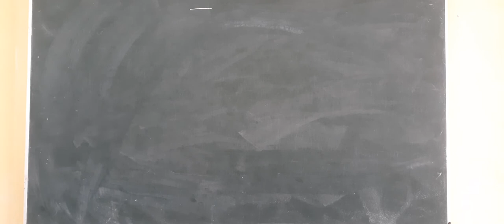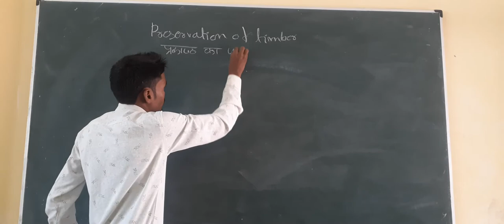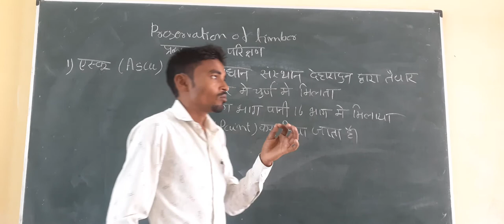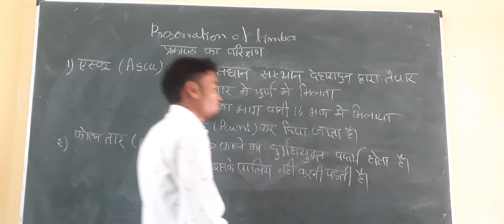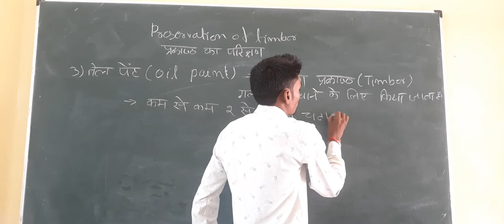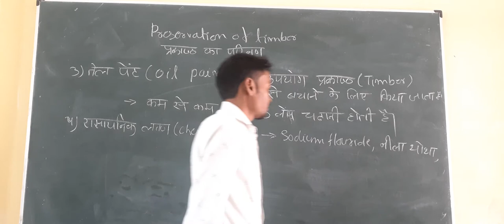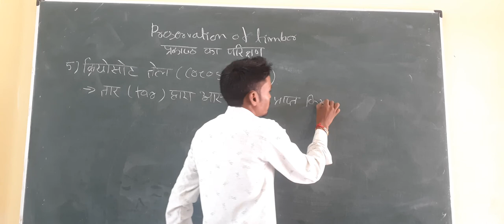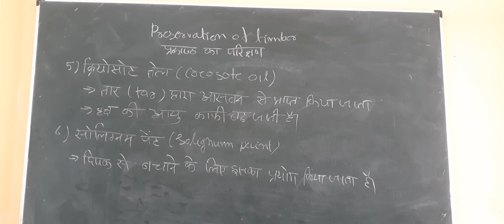preservation of timber lecture